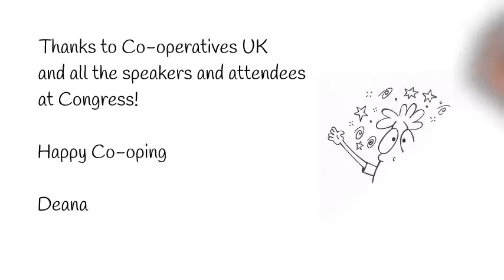COOP Manchester [2019]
A mini limerick all about Coops!!
Written at the Coop Congress 2019